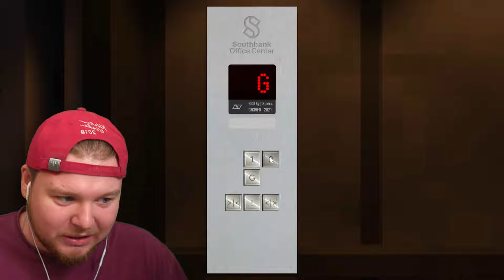MONSTER zerstört die STADT! (Teardown Mods)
Ich bringe jeden Tag neuen Content nur für euch ✨